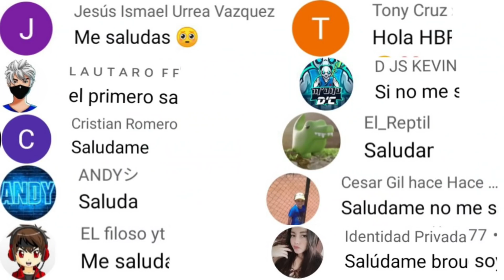GARENA REGALA SKINS con ORO 😱 EVENTO GIRO DE ORO ACCESO ANTICIPADO...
Como funciona el nuevo evento giro de oro freefire,
Giro de oro freefire,
Así funciona evento giro de oro.
Acceso anticipado evento giro de oro freefire.

✔️ SORTEO DIAMANTES GRATIS!
- todos los fines de semana.

Bueno craks nos vemos en el próximo video.